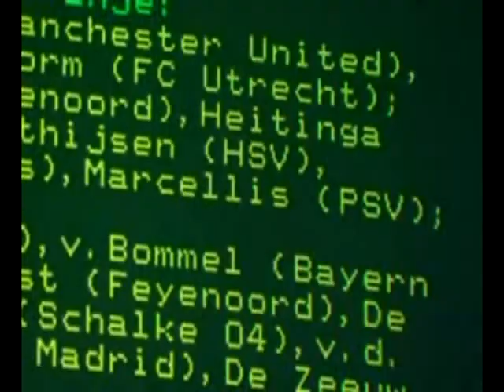Dirk Marcellis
Compilatie Dirk Marcellis

Muziek: Fort Minor-Remember the name